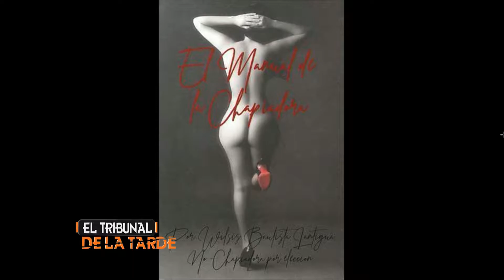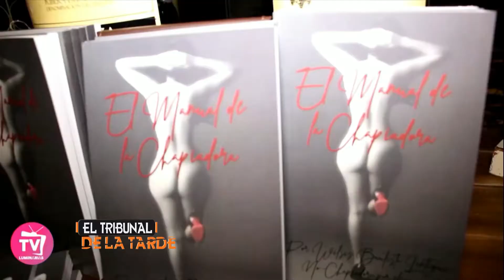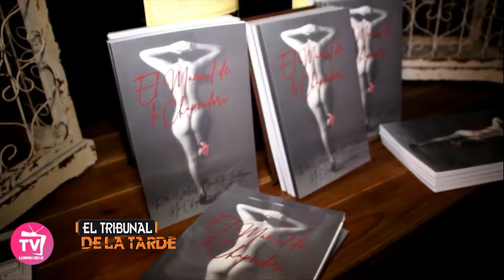EL TRIBUNAL DE LA TARDE ENTREVISTA CON WILSIS BAUTISTA LANTIGUA 18-9-18